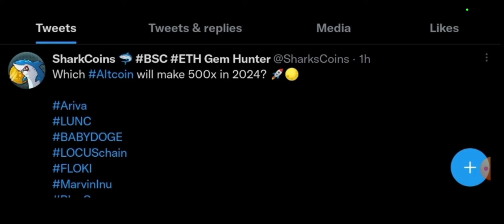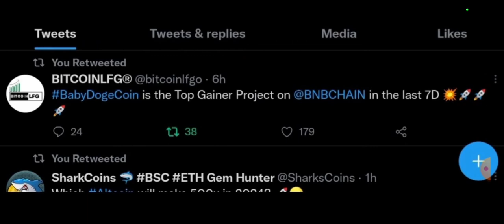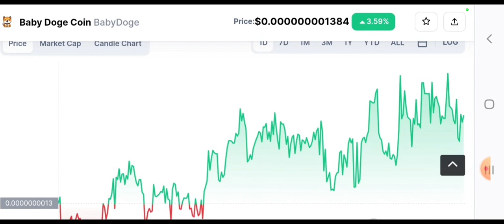Binance ने कर दी बड़ी घोषणा अब बहुत जल्द होगी Listing🔥Baby Dogecoin News Today🔥Baby Dogecoin News !